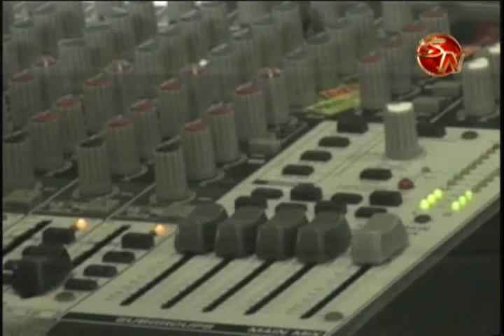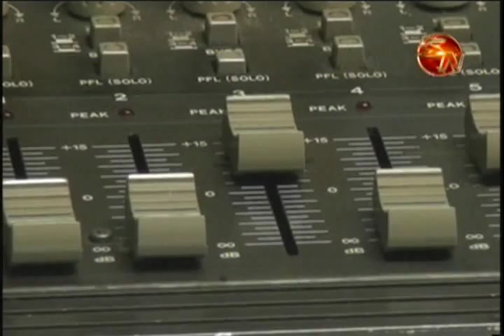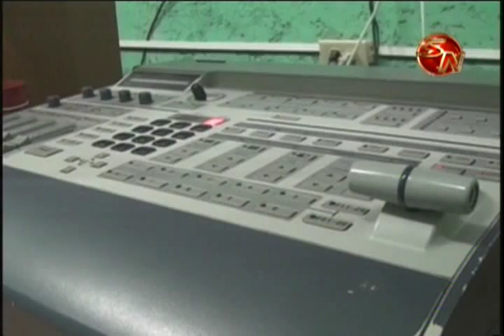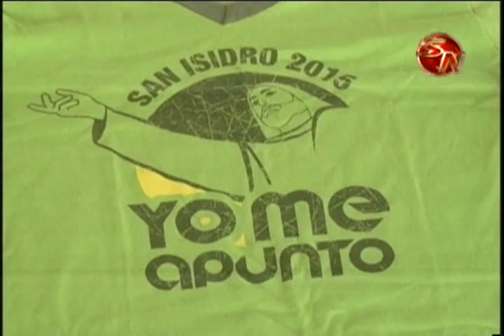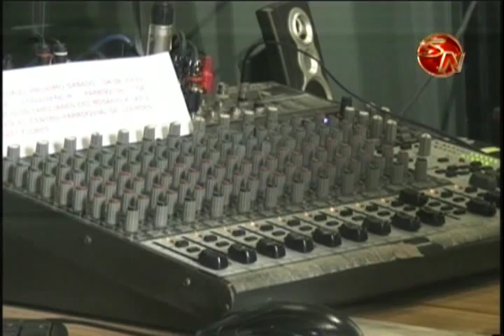A partir del 3 de agosto escuche SN Sur Noticias en Radio Sinaí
El director de Radio Sinaí, el presbítero, Elí Quirós, hizo el anuncio oficial en una entrevista en vivo de que  a partir del tres de agosto, dentro de la programación de la emisora, estará SN Sur Noticias en su nuevo horario a las seis de la tarde.